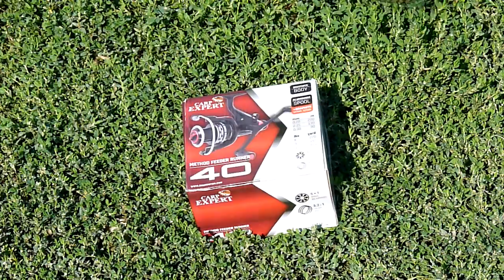Carp expert Method feeder runner 40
Carp expert Method feeder runner 40, predstavlja jednu veoma zanimljivu i pre svega upotrebljivu mašinicu, koja po svojim performansama i kvalitetnu nimalo ne zaostaje za mnogo skupljim modelima renomiranih proizvođača. Poseduje bait runner što je jako poželjno za stacionarni lov krupnijih riba. Isporučuje se sa dve špulne od kojih je jedna grafitna i čak sa dve promenljive drške gde je pored jednostruke imate na raspolaganju i duplu. Pored ovog "brzog testa" uskoro i video sa kompletnijim opisom.
ribolov pecanje angling fishing feeder fider metodfider method feeder carpfeeder mašinice fidermašinice.